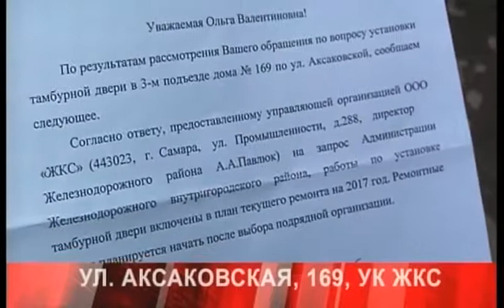Дежурный по городу 07 11 17